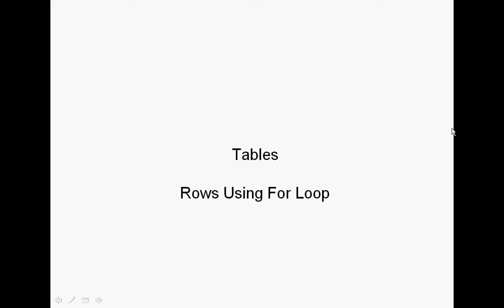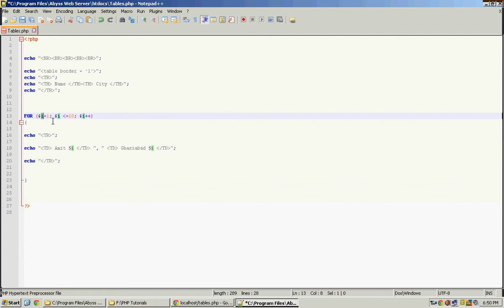PHP 07 0 Tables